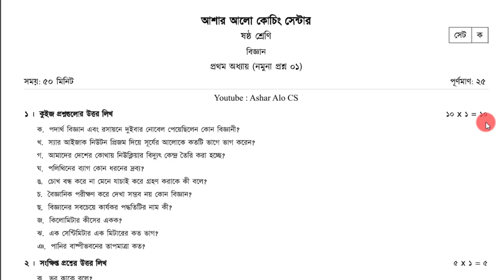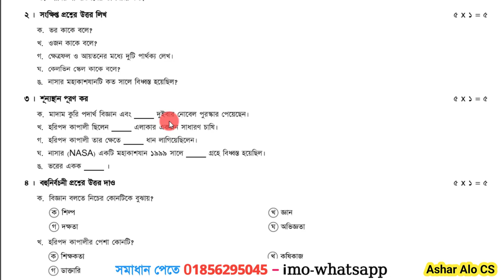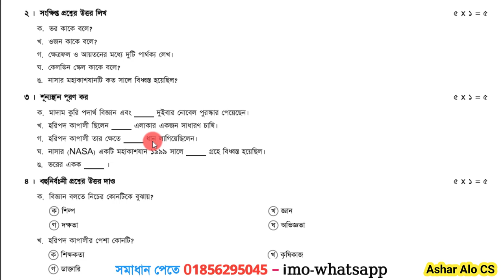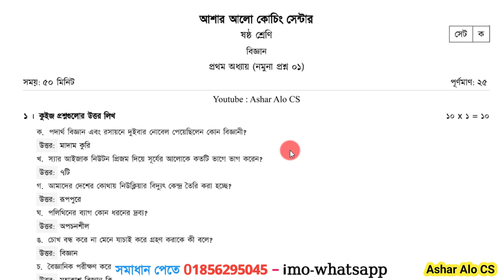৬ষ্ঠ শ্রেণির বিজ্ঞান নমুনা প্রশ্ন | Class 6 Exam Question Answer | ৬ষ্ঠ শ্রেণি বিজ্ঞান প্রথম অধ্যায়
৬ষ্ঠ শ্রেণির বিজ্ঞান নমুনা প্রশ্ন | Class 6 Exam Question Answer | ৬ষ্ঠ শ্রেণি বিজ্ঞান প্রথম অধ্যায়

Following the 6th class science chapter wise sheet will be effective for 6th class half yearly exam annual exam and 7th class entrance exam.

৬ষ্ঠ শ্রেণির_নতুণ_বই

Thanks.